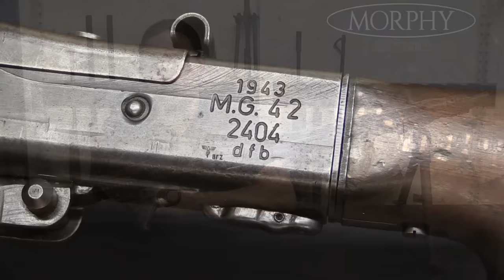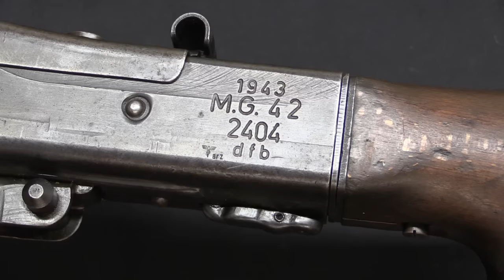Hitler's Zipper: The MG-42 Universal Machine Gun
The MG42 was developed to be a more reliable and easier to manufacture replacement for the MG34, although both would serve side by side until he end of World War Two. Designed by Grossfuss company engineer Werner Gruner with no previous military or small arms design experience, the MG42 used heavy stampings for its main assemblies, thus reducing German need for expensive and difficult to obtain alloyed steels.

As a practical matter, the MG42 had a much higher rate of fire than the 34, at 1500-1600 rounds per minute (more than 50% faster than the MG34). This was deemed desirable to improve the effectiveness of suppressing fire and the density of the cone of fire, but naturally resulted in much higher ammunition consumption than other machine gun models.

This example is a very early production Gustloff example, with the early horizontal charging handle, unreinforced wooden stock, and adjustable front sight. It was most likely captured in North Africa from Rommel’s forces, as they were a primarily user of the very early MG42s.

Forgotten Weapons
6281 N. Oracle #36270